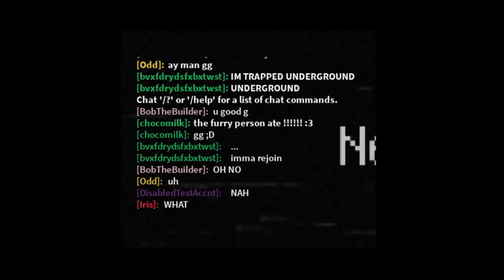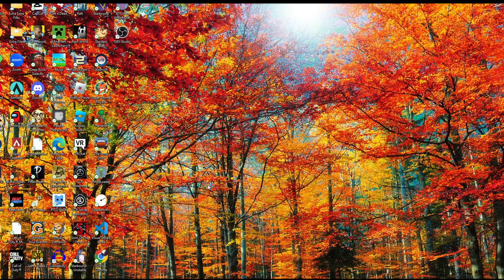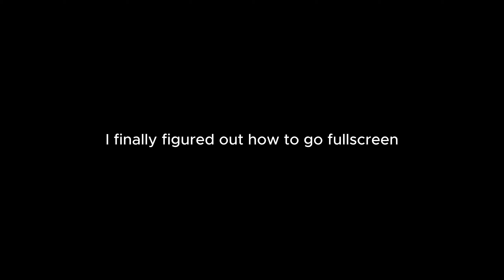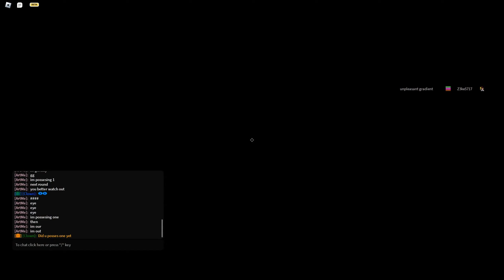Nextbots Are Terrifying...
Today, we tried and failed to escape Roblox's Nico's Nextbots
There was some pain involved in the making of this video.

Default's Channel: @Default-jx3sf
Barley's Channel: @waitingbarley7978